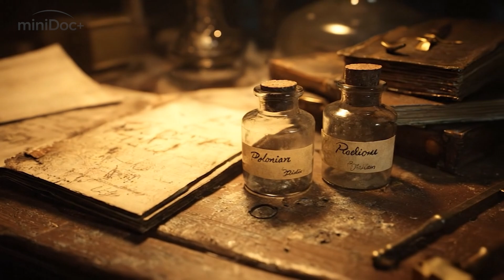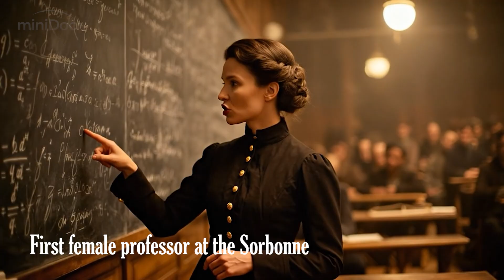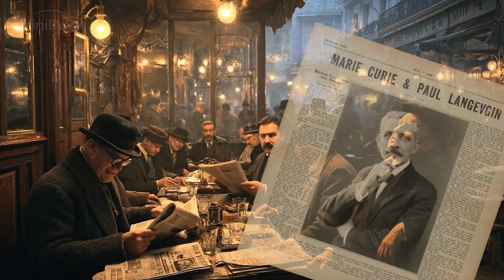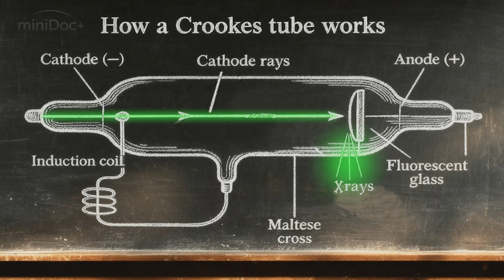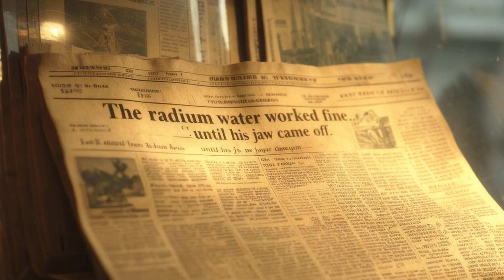How Genius Led to Her Tragic Death - Marie Curie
She revealed what no one could see — light hidden inside matter itself.
Her discoveries changed medicine, energy, and the way we understand life…
but they also cost her everything.

Cinematic longform documentary — best experienced on TV

In this emotional and illuminating mini-documentary, you’ll discover:

 ☢️ How Curie isolated radium and made it glow in the dark
 🔬 The brutal experiments that burned her hands and reshaped physics
 💔 The love story with Pierre that ended under the wheels of a carriage
 🚑 How she built mobile X-ray units that saved soldiers in WWI
 ⚖️ And why her notebooks are still radioactive — over a century later

A story where science meets sacrifice, and light meets shadow.
Because sometimes, the brightest discoveries come from the darkest
places.

Support BlackBoxBreach with a coffee —
great stories run on facts, ideas… and caffeine. 😄☕🤪

🎬 Chapters:
00:00 - INTRO - The Glow
01:11 - Chapter 1: A Child Without a Homeland
01:45 - Chapter 2: Paris - Hunger, Cold, and Formulas
02:33 - Chapter 3: Two Lives - Mother and Scientist
02:54 - Chapter 4: The Miracle of Light
03:59 - Chapter 5: Triumph and Loss
04:42 - Chapter 6: Scandal and Pride
05:33 - Chapter 7: War and Hope
07:21 - Chapter 8: The Power Within the World
07:53 - Chapter 9: The Price of Knowledge
08:21 - Chapter 10: A Family Legacy
08:53 - Chapter 11: The Dark Legacy – Radium as Fashion
11:13 - Chapter 12: Light and Shadow